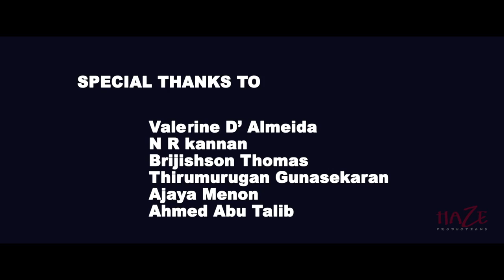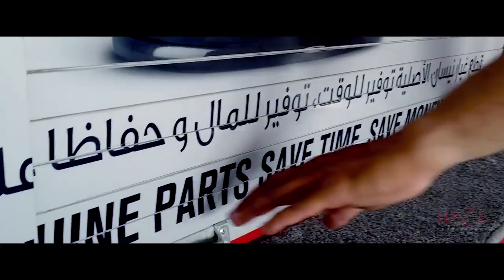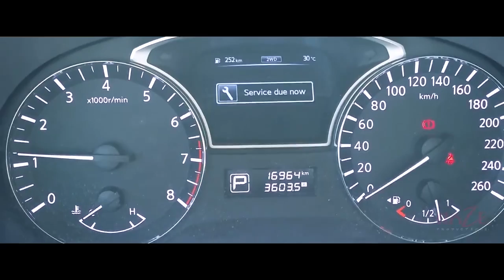Arabian Automobiles - NISSAN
My first ever short movie - A comedy Villain!